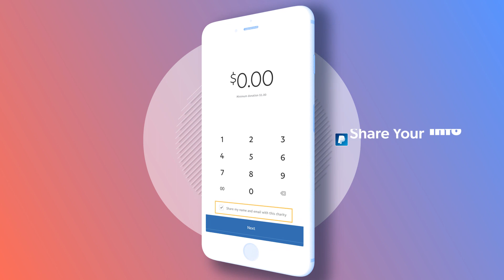Giving to Bay Area Christian Church using the PayPal Giving Fund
The Bay Area Christian Church is an approved charity of the PayPal giving fund. PayPal offers two different ways in which you can donate to the Bay Area Christian Church. If you are a PayPal member, you can perform any of the following actions:

All donations given via the PayPal Giving Fund are 100% received by the Bay Area Christian Church. You will not be charged a fee for any transaction.